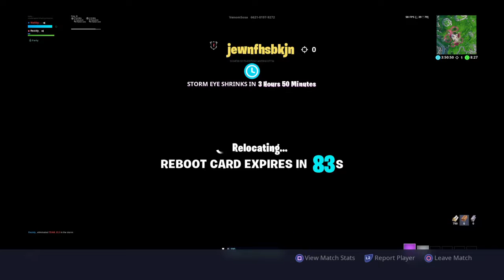Season X grind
I want to join FearChronic